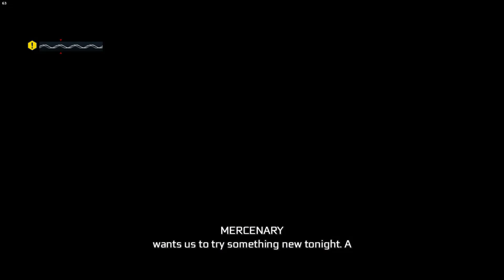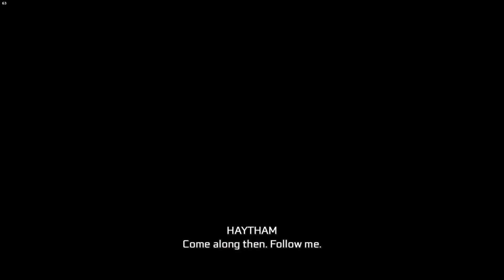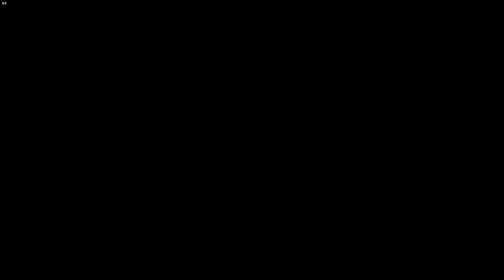Assassin's Creed III: Remastered/ Walkthrough/ Part #11/ Father !!!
STORY:
1775. The American Colonies are about to revolt. As Connor, a Native American Assassin, secure liberty for your people and your nation. From bustling city streets to the chaotic battlefields, assassinate your foes in a variety of deadly ways with a vast array of weaponry.
Where did I buy the game ?
If you liked the video, please like or comment, I really appreciate it, thanks!